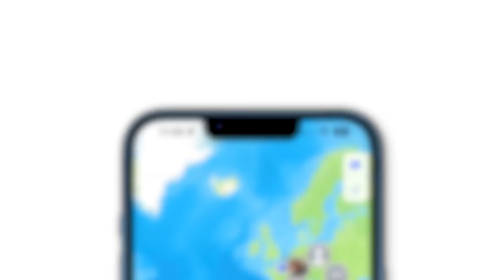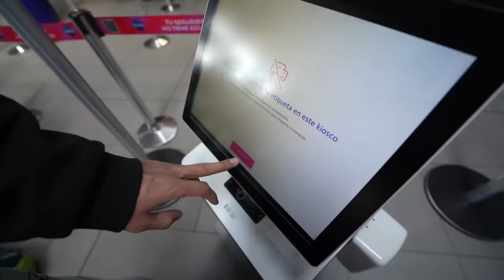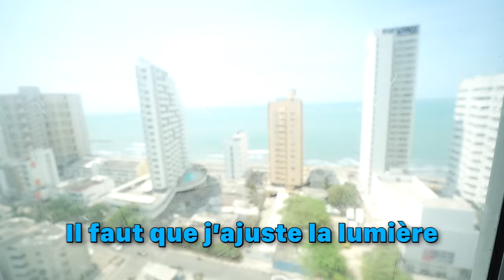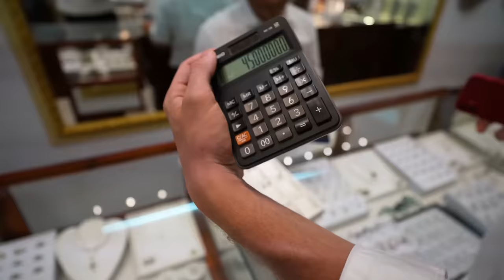Partir En Colombie Sauver Mon Meilleur ami (J’ai tout filmé)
Mon ami ne me donnait plus de nouvelles depuis une semaine, après avoir reçu un vocal glaçant et sans solution, je suis parti à sa recherche en Colombie.

(Désolé d'avance pour le plot Twist de la vidéo)